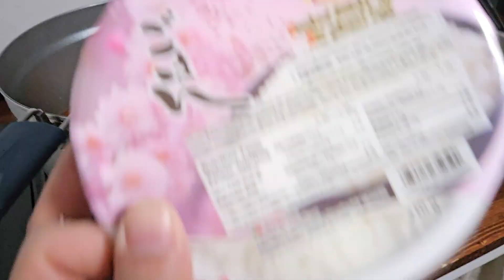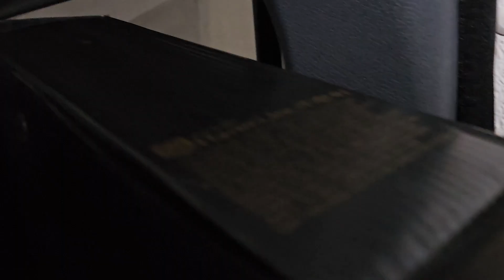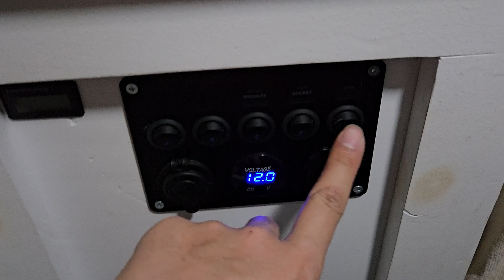개조한 캠핑카로 지하주차장에서 몰래 1박하면서 2끼 챙겨 먹고 왔습니다.